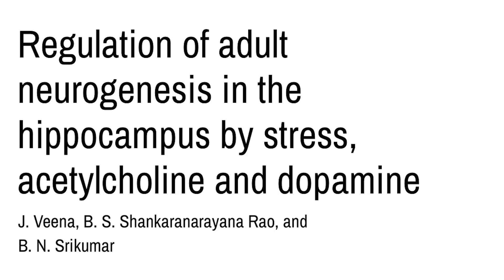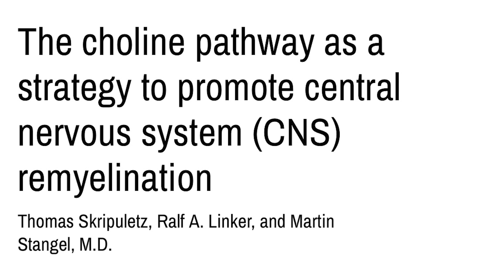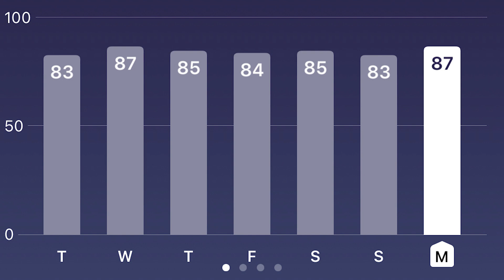Powerful Myelin-Making Supplement!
It is heavily involved in myelination and scientists are currently researching ways to use it to manipulate its power to promote myelin repair.